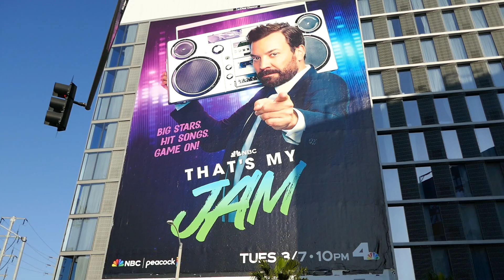Jimmy Fallon That's My Jam Billboard Sunset Blvd Los Angeles California USA March 3, 2023